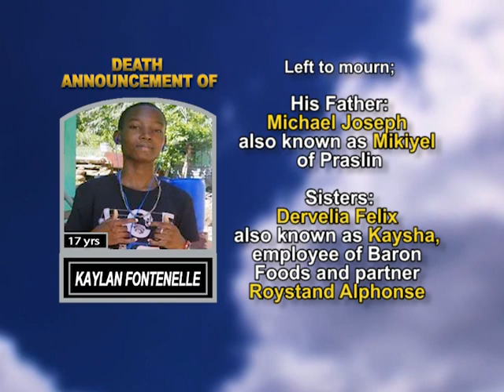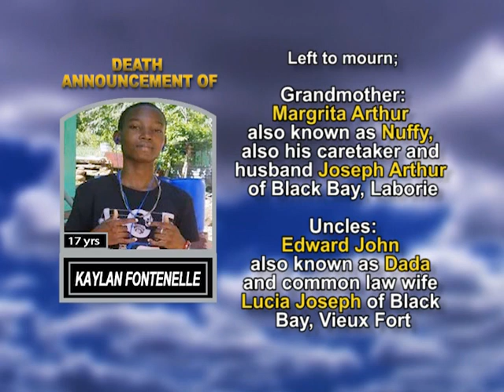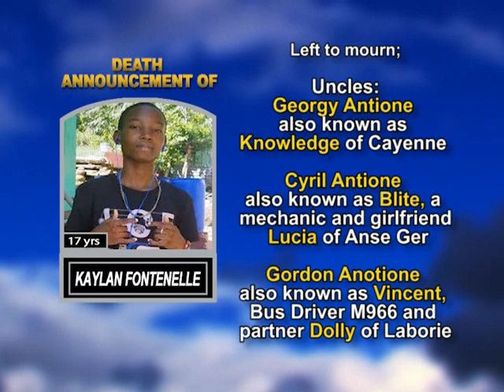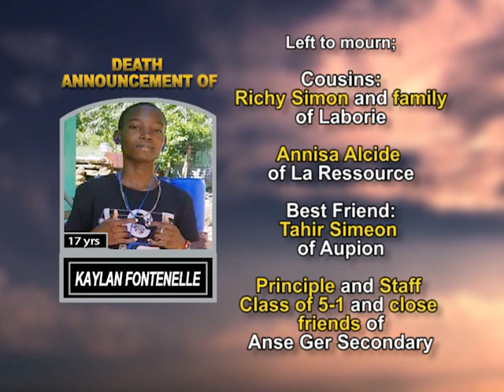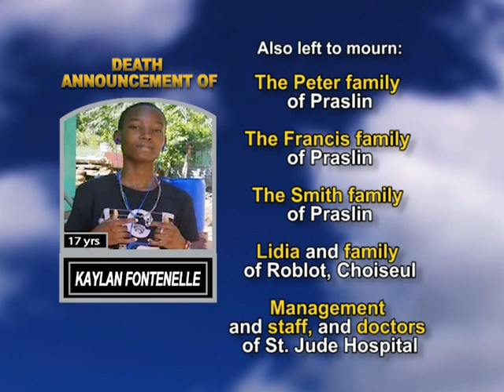Kaylan Fontenelle long